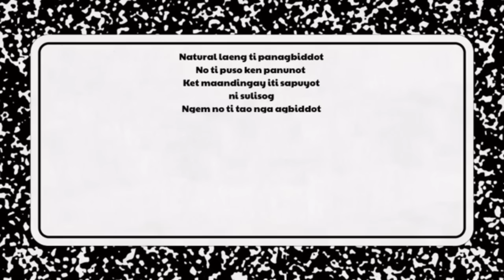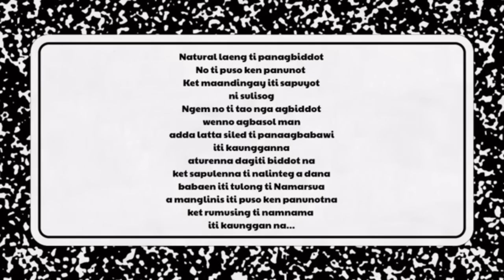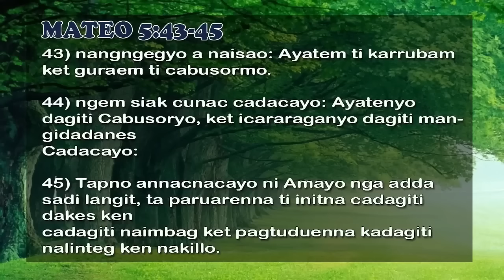PAGSARMINGAN EPISODE 60 COMPILATION | ILOCANO DRAMA | LADY ELLE PRODUCTIONS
1.) This Drama is purely Fictional. events, names, places mentioned are all products of imagination and come solely from the mind of the Writer.

2.) This Drama might contain words or phrases that might not suitable for very young audiences, Parental Guidance is Advice.